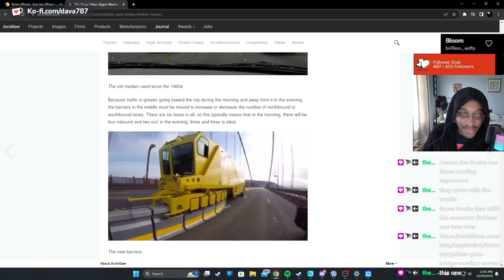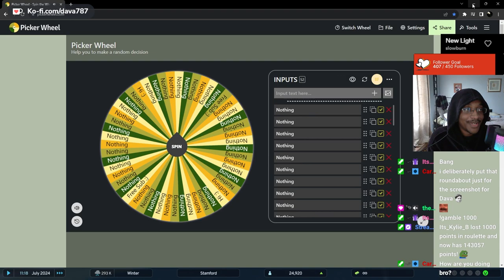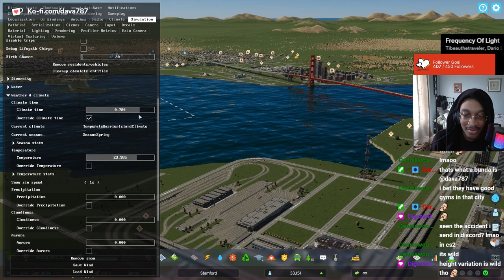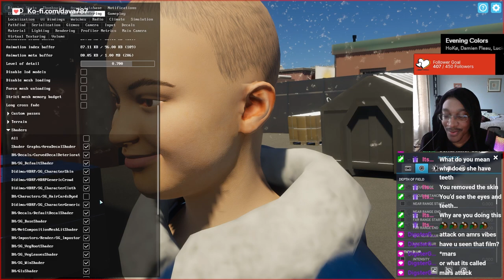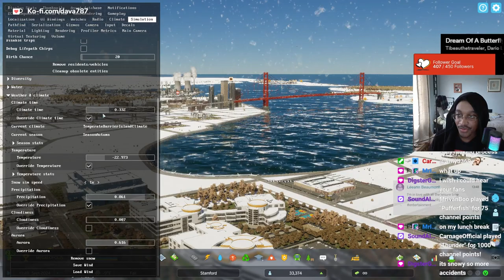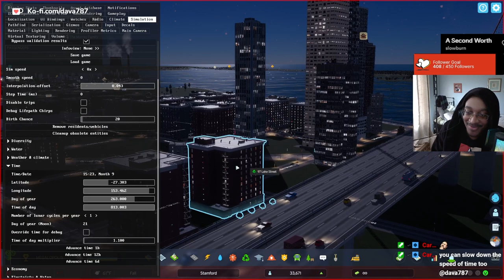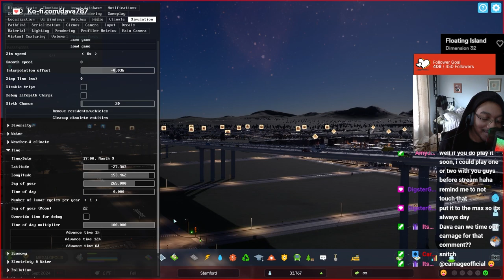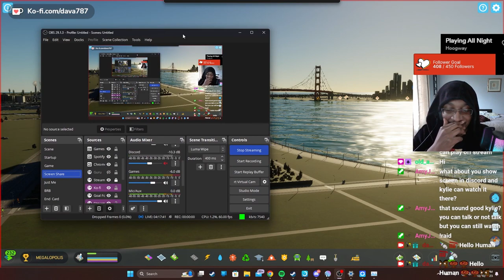The University Park